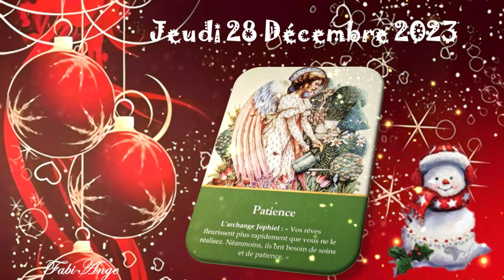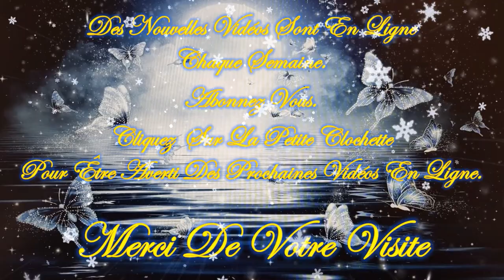🎄☃️Guidance Intemporelle de ce Jeudi 28 Décembre 2023☃️🎄